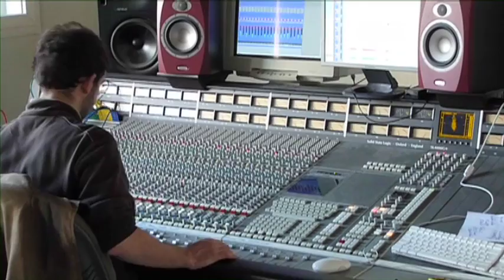Teaser" FER a really reversed world".mov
Bande annonce d'un documentaire/live sur le groupe de musique FER réalisé en 2010